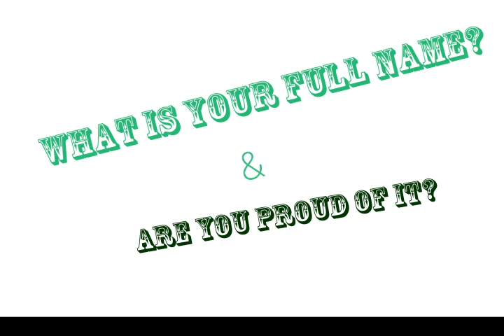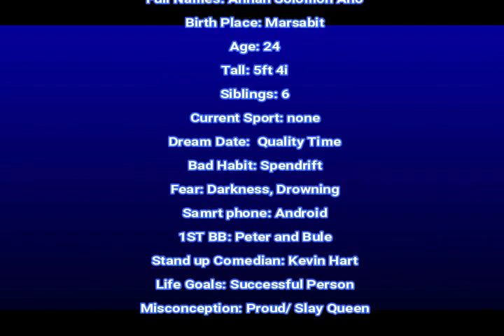GET TO KNOW ME TAG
I hope you are all safe, please wash your hands and stay indoors

hope you enjoy this video as much as i enjoyed doing it